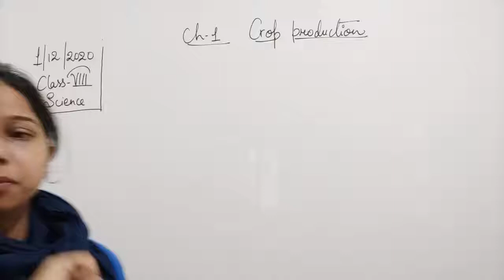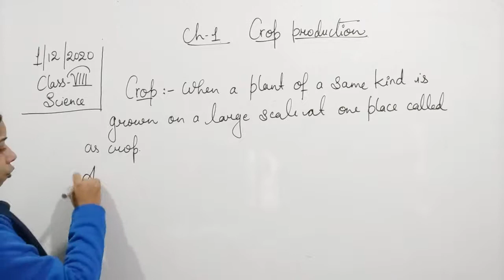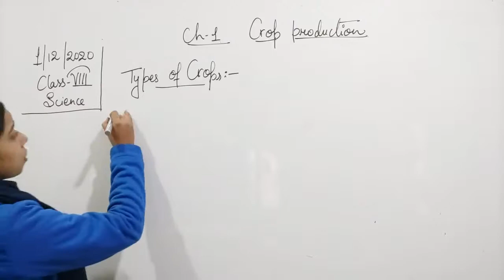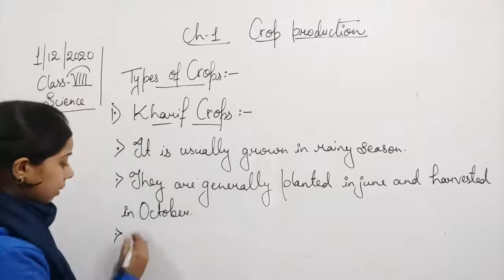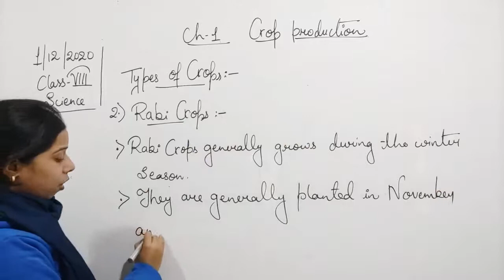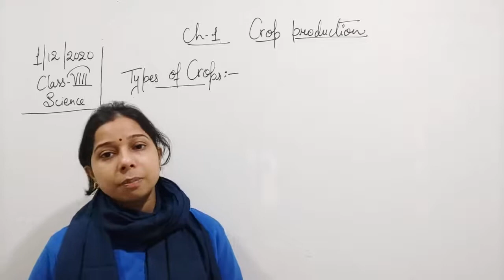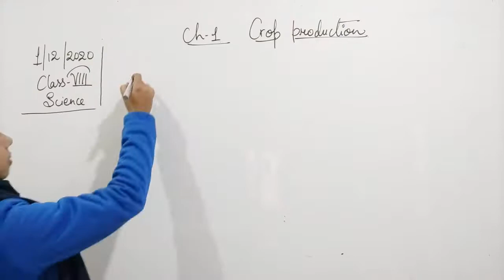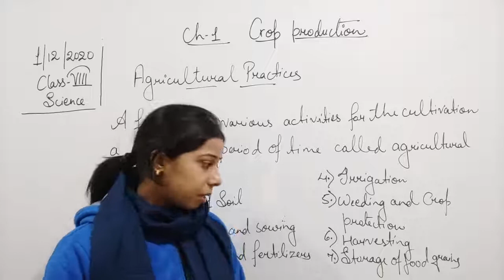Class VIII Science 01-12-2020 by Ms Mridulata Upadhyay ( Chapter 1 Crops Production)